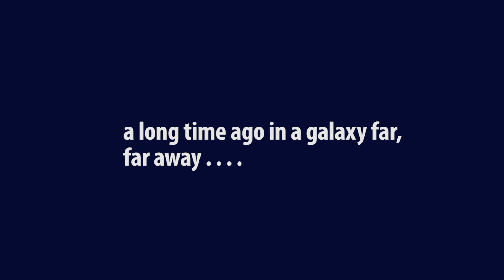BB-8 Heels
Get ready to roll out for the premiere of Star Wars with BB-8 heels. These shoes take the Star Wars universe for a spin and are ready to help save the galaxy, or just look good doing it.